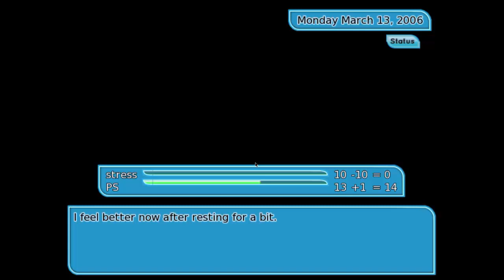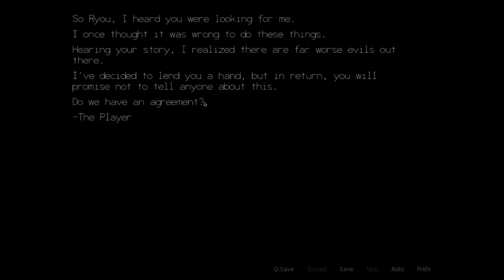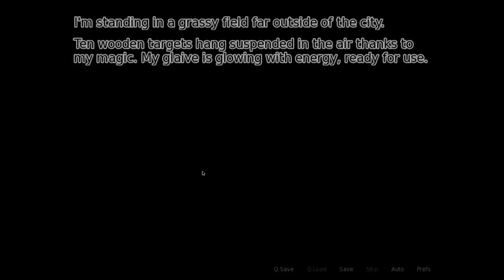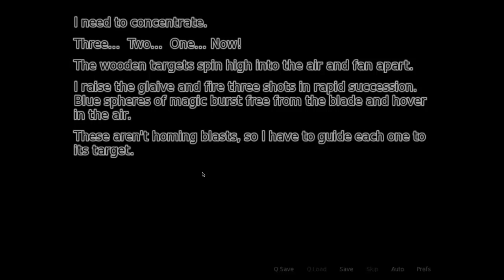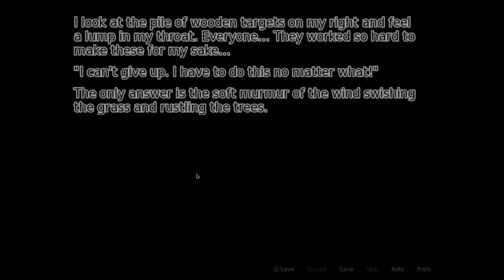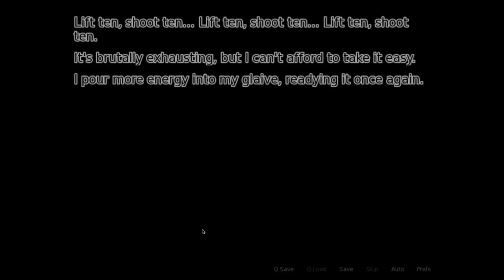Fading Hearts - Episode 10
We are back! Back with the sweet Rina, the domineering, secretive Claire and the ever-so prevalent Bubble Tea! In this episode we have lots of Bubble Tea ;)

To vote for what I play during the next livestream (Weds 18th 7:30PM GMT) please go . Don't forget to vote even if you don't watch the livestream, it will be put up on Youtube too!